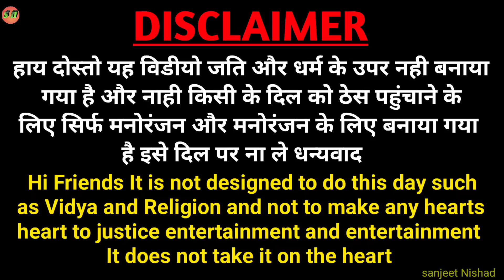2023 जनगणना||new avadhi comedy video||muttan Dada comedy sanjeet Nishad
2023 जनगणना||new avadhi comedy video||muttan Dada comedy sanjeet Nishad